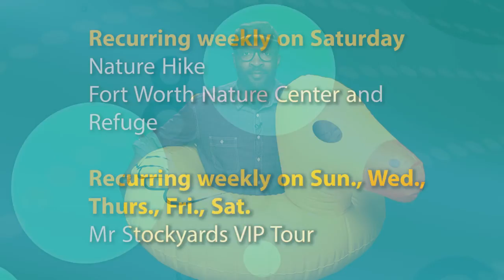Fort Report: Drowning prevention